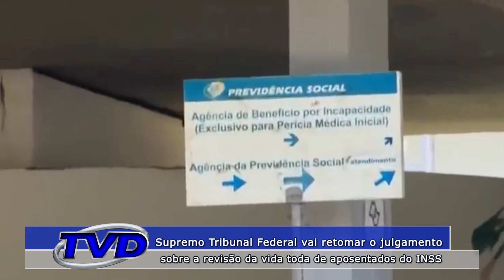O STF vai retomar o julgamento sobre a revisão da vida toda de aposentados do INSS.